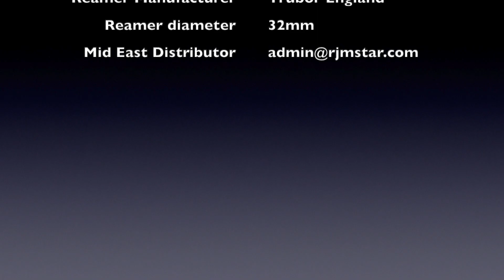Brompton seatpost sleeve - reaming quick overview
Replacing a Brompton seatpost sleeve requires reaming, this gives a quick overview, I also have a longer video showing the process in more detail